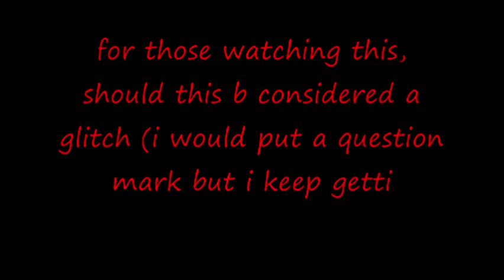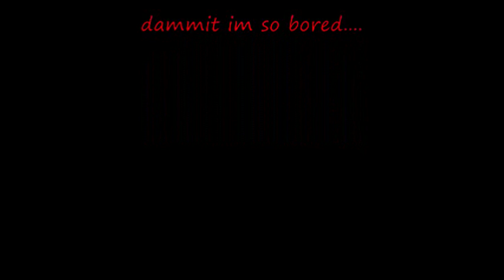Final Fantasy Dissidia Firion`s Fury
hmmmm first time using Windows Movie Maker. i thought it was a good attempt
btw should this b a glitch??? cuz its not suppose 2 go through walls but technically im on the floor